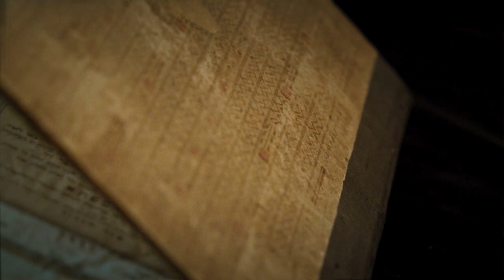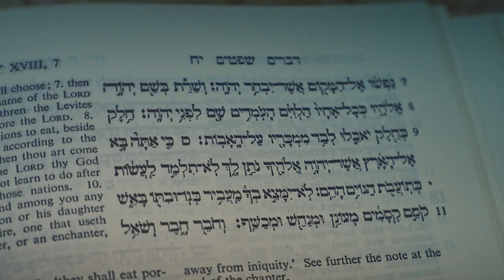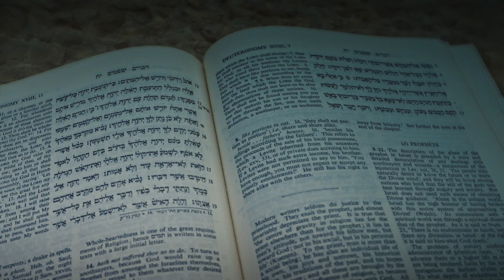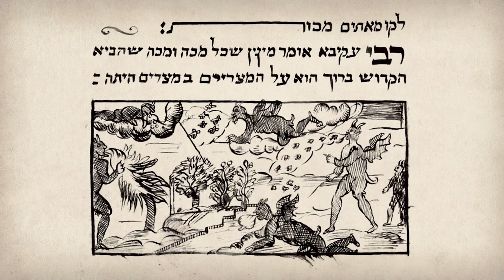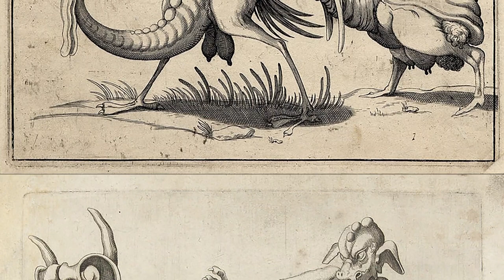Demon Bowls || Let Objects Speak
The State Hermitage Museum in Saint Petersburg has one of the world’s greatest collections of art, with more than 3 million artifacts – yet the Jewish treasures of the museum have never been widely known.

Join award-winning author Matti Friedman as he takes us on a rare tour and a glimpse of Jewish history and culture as they appear in the treasures of the Hermitage.

Beit Avi Chai’s Ideas Without Borders presents the second episode of the Let Objects Speak: Jewish Artifacts in Russian Museums series that focuses on Aramaic magical bowls at The Hermitage, which reveal rather unorthodox Jewish folk practices at the time of the Babylonian Talmud.

Script: Julia Idlis
English script: Matti Friedman
Director: Nina Guseva
Videographer: Maria Falieleeva
Producer: Daria Shtyrkova
Academic Consultant: Shimon Iakerson, Alexey Lyavdansky, Maria Kaspina
Voice-over: Matti Friedman
Sound Mix: Alex Nadzharov
Animation: Vadim Tugeev, Galina Palchik
Edit: Evgeniy Todich

Beit Avi Chai is grateful to The State Hermitage Museum for permission to film the artifacts; and for the kind assistance of The Jewish Museum and Tolerance Center of Moscow, Alexandra Kiseleva, Collection Supervisor and Elizaveta Zubyuk, Librarian.

Beit Avi Chai: Dr. David Rozenson, CEO; Simon Parizhsky, educational director of the Ideas Without Borders project; Svetlana Busygina, administrative director IWB.

Recommended series on Ancient Jewish Magic by Dr. Avigail Manekin-Bamberger at Beit Avi Chai (Zoom, 12-26 March, 2023), free registration